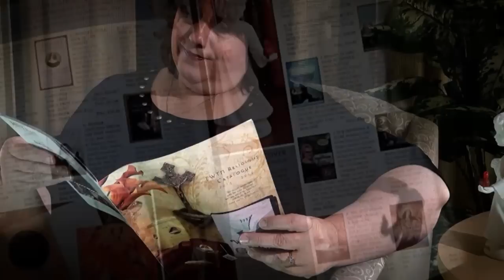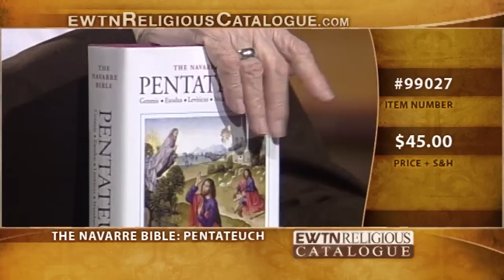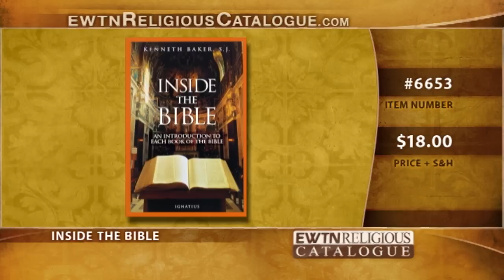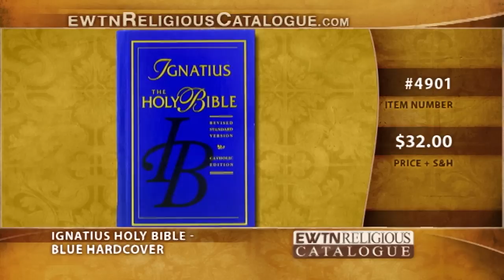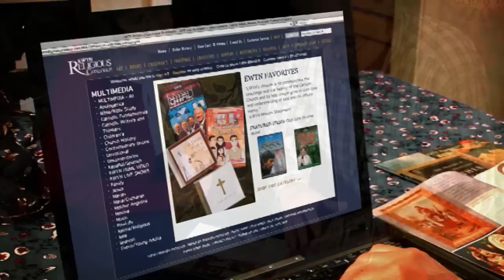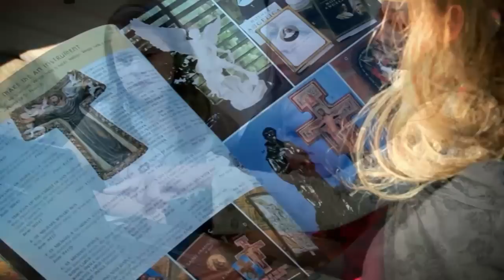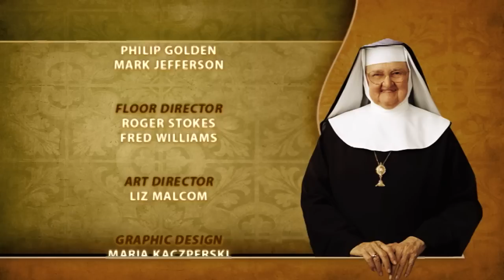Religious Catalogue - The Bible 2013/03/18